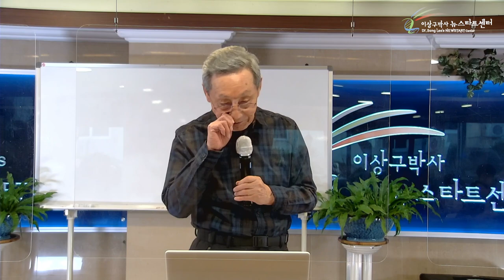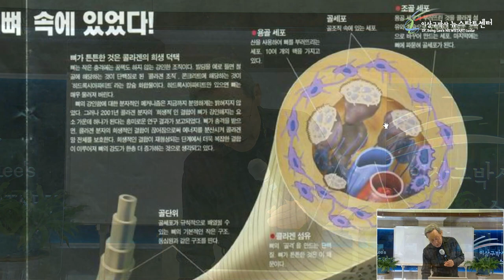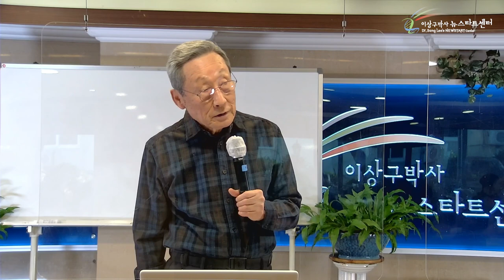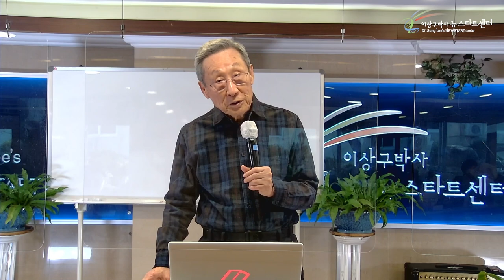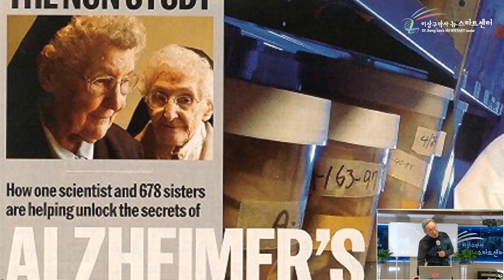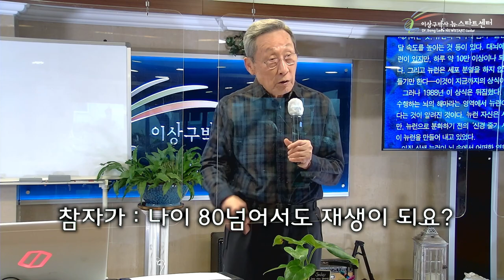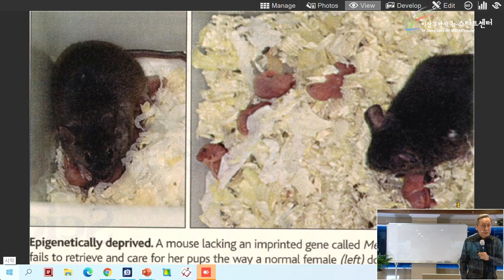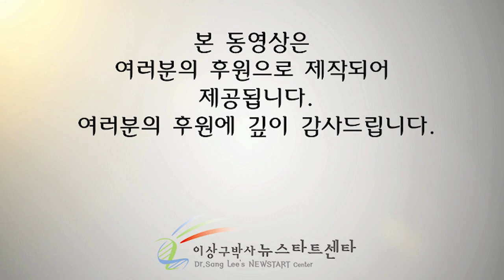[10강] 골다공증의 치유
⏱️ 타임라인⏱️
00:00 골다공증에 대해 알아보자.

12:29 올바른 칼슘섭취 / 운동부족과 스트레스

22:31 올바른 단백질 섭취

29:25 손상된 뇌세포도 재생될 수 있을까?

42:39 치매 안걸리는 사람들의 비밀

48:25 사랑에 관한 연구 (원숭이, 쥐)